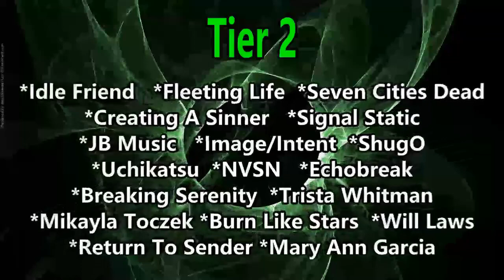SpaceGoat - Eternal Return (Reaction)